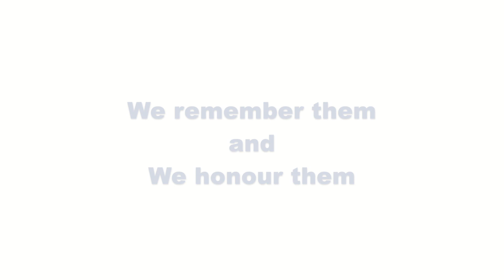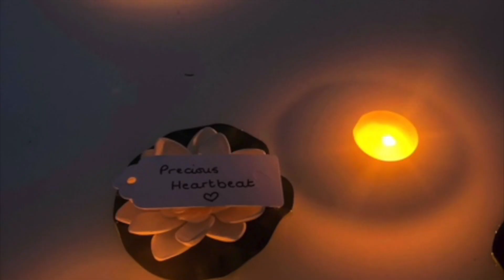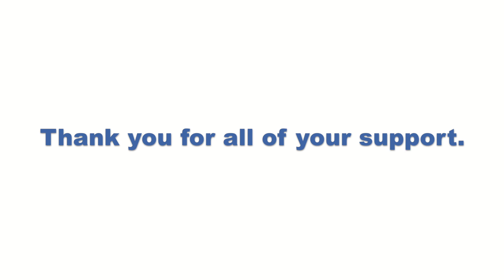Oscar's Wish Foundation presents our Summer Thai me Garden Party 2018